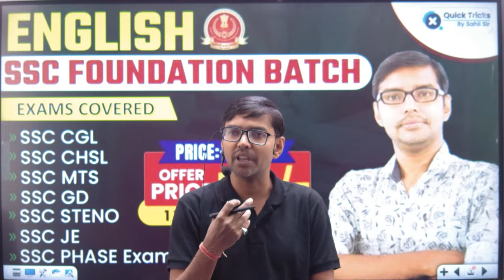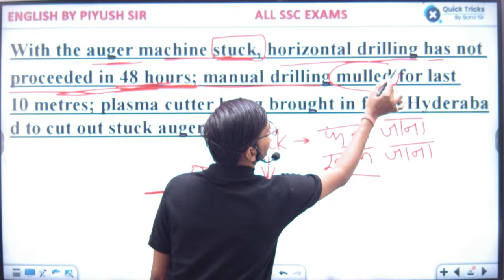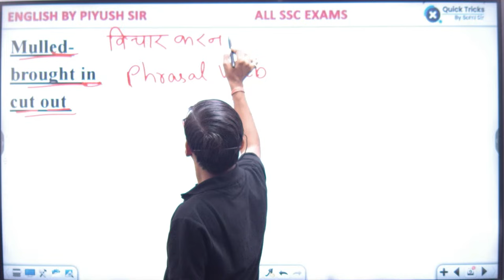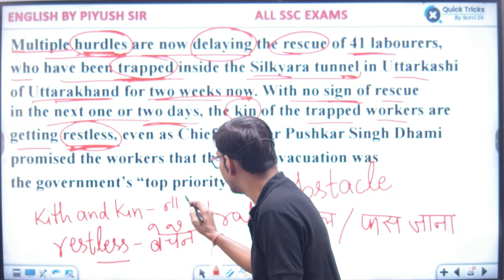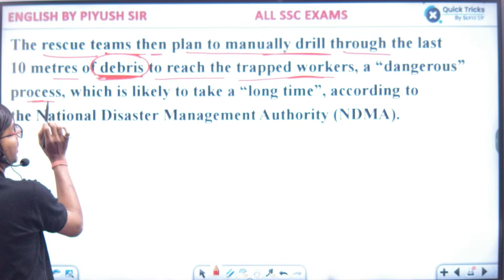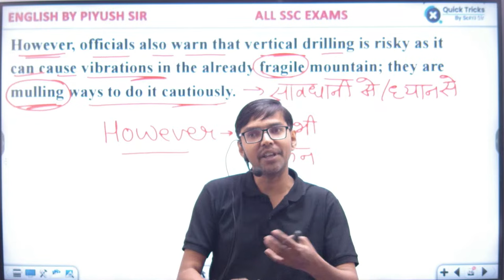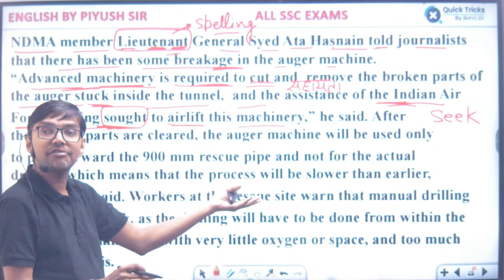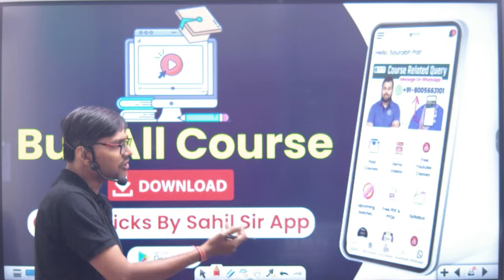THE HINDU VOCAB Show | Reading, Vocabulary & Grammar for All Exams | Vocab Show by Piyush Sir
👉 Have Any Query? Ask Us.